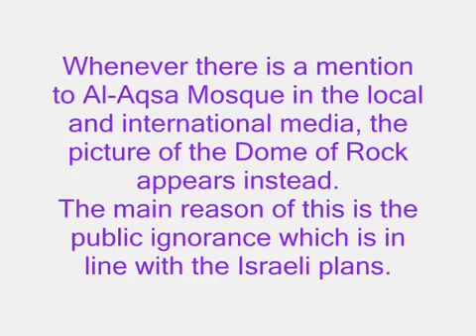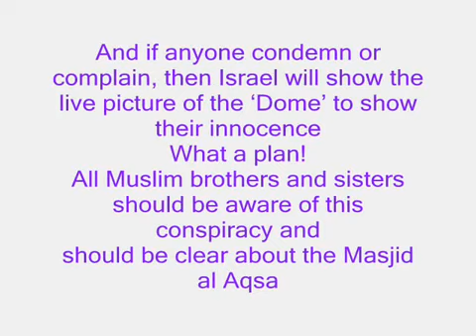Attention: The Mosque of Al-Aqsa(Baytul Moqadas).The Golden Dome is Mosque of Al-Sakhra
most people dont know the difference even shocking most of the people of palestine dont even know the difference between the Mosque Al-Sakhra and Al-Aqsa(baytel Moqdas), please watch and learn the plan of the zions ...
The Al-Aqsa mosque has Green Dome and the Al-Sakhra has Golden Dome. That this the difference. The Jews people made the Al-Sakhra Mosque to cheat Muslims that this is the Baytel Moqdas. May Great Allah finish the Jews power on Muslims in Palestina and around the world.